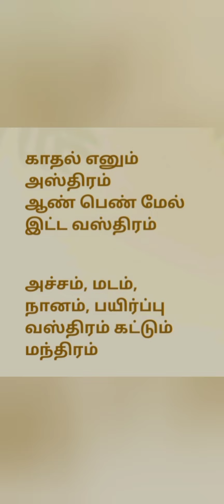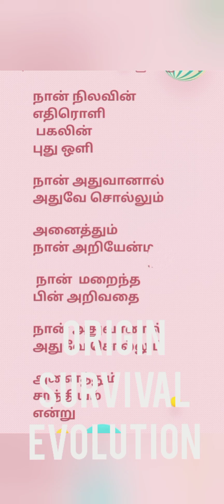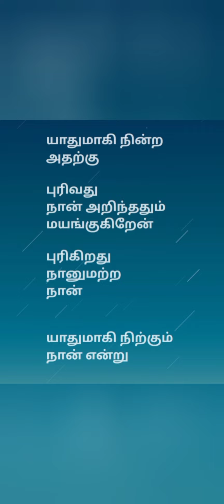Origin, Survival,Evolution#Man & Women